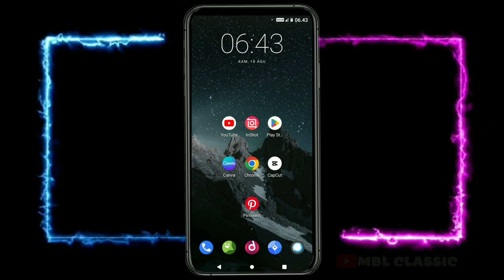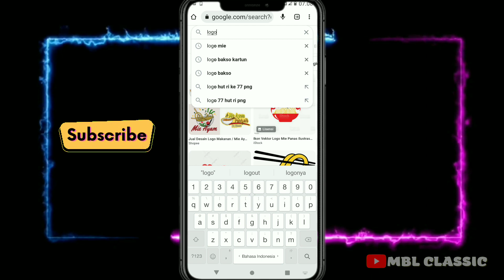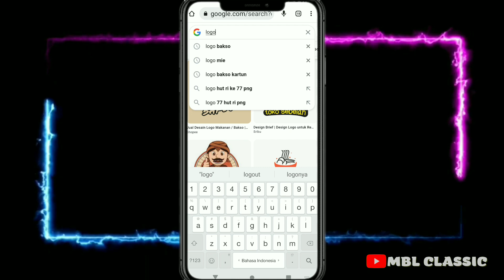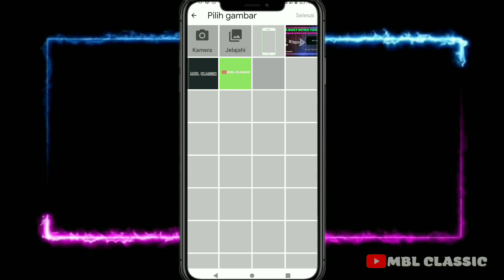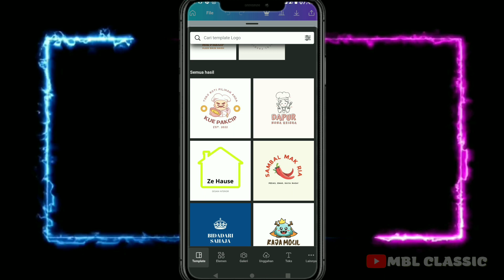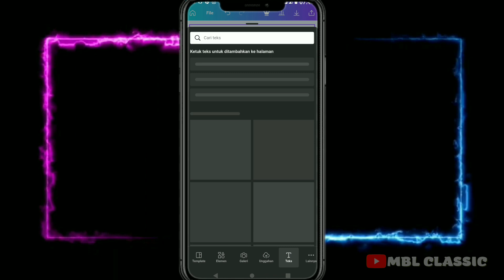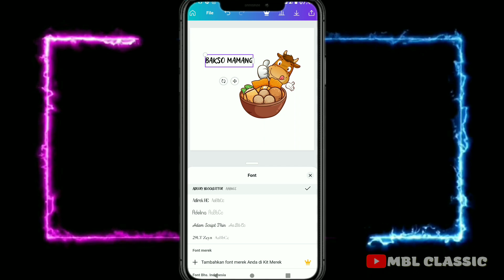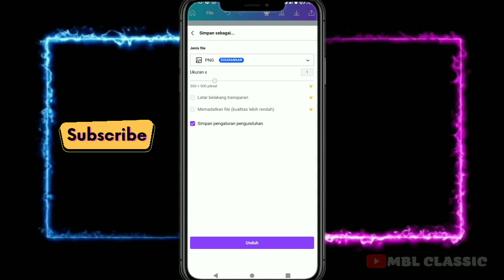Cara Membuat Logo Di Android Sangat Mudah || Tutorial Buat Logo Keren dan Simple‼️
Hi everyone☺☺

Back to Channel *MBLclassic*

In this video, I will tell you a tutorial on how to make a logo using the *CANVA* application. . .

 His method is very easy and very simple, of course the results are very good and satisfying!!
This is really suitable for you YouTubers and olshop sellers etc. .

 Curious how??

 Let's watch until the end!!

 Don't skip it, guys.

•Surely it works!!

             *WATCH OTHER TUTORIAL VIDEOS*

Thank you friends for watching this video, and for those of you who have liked this video, comment below, Subscribe to this channel, friends, and don't forget to turn on the notification, because there will be new videos that you will regret if you don't watch them."